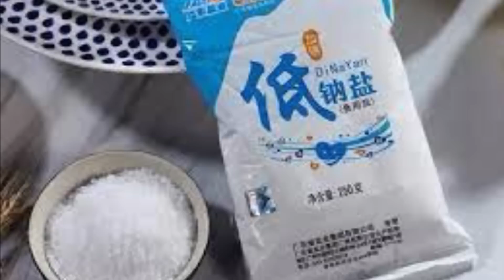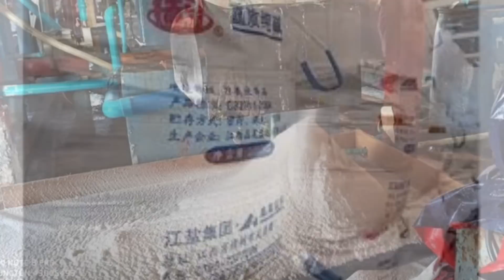憂慮日本核污水排入海 澳門有市民盲目搶購食鹽 ! 政府稱食鹽存量充足籲唔駛搶 !